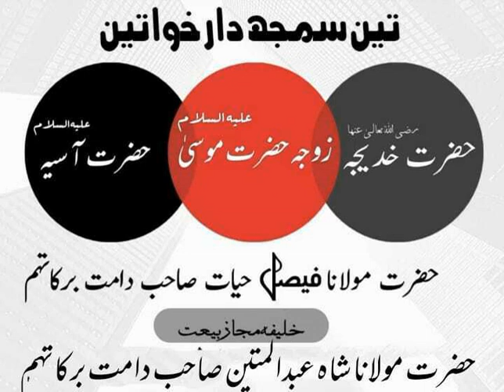Teen samjhdar khawateen/تین سمجھدار خواتین /Hazrat Molana Faisal Hayat saheb db